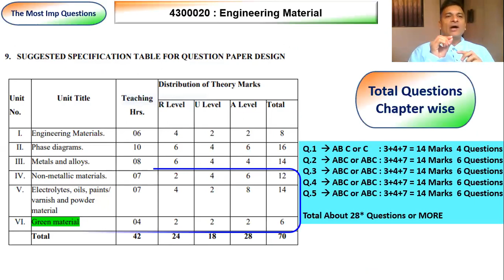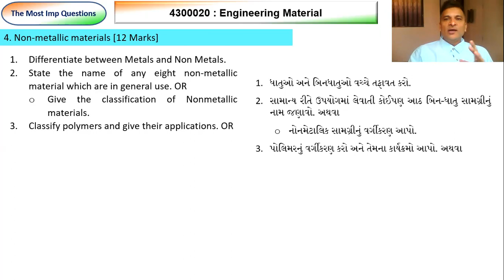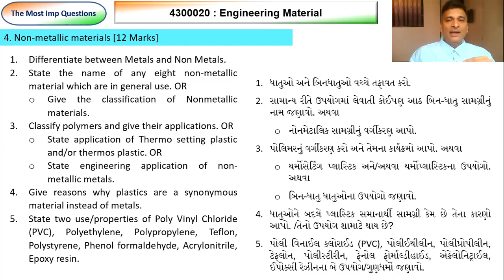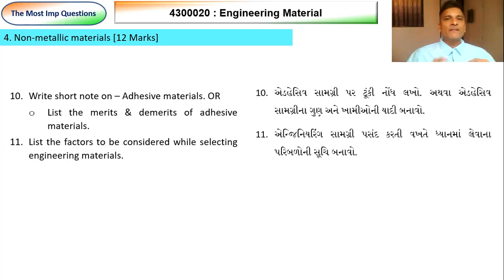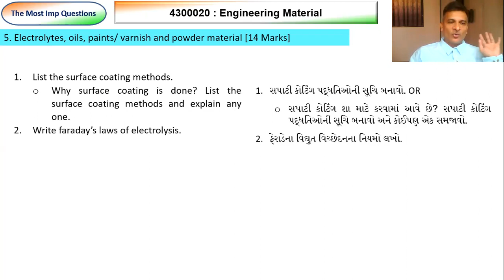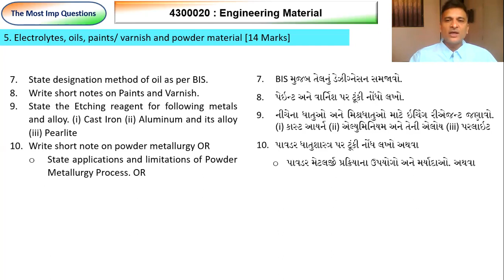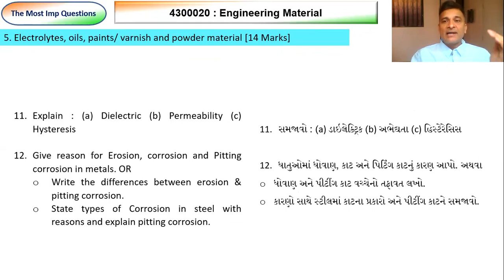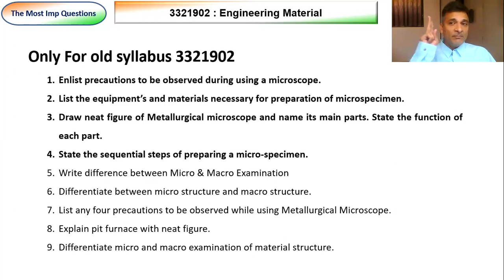Part 2 | The Most Imp Questions | Engg Material | GTU sem 3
The most imp questions of Engineering Material are explained in this video.  100% Guarantee of better result.
@Sonigra Tech
Join this telegram channel for Learning Materials and Exam preparations:

gtu students
Diploma
Engineering materials diploma
Engineering materials polytechnic 3rd semester
diploma sem 3
engineering materials
engineering materials polytechnic 3rd semester chapter 1
engineering materials polytechnic 3rd semester mechanical
gtu exam
gtu exam news update
gtu exam update
gtu imp
gtu news
imp questions for gtu
polytechnic 3rd semester engineering materials
sem 3 imp.